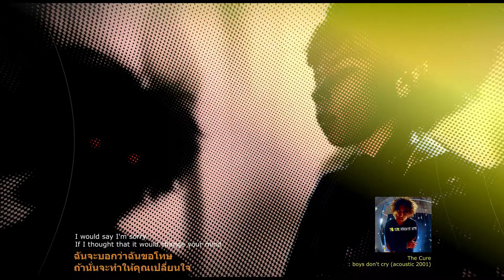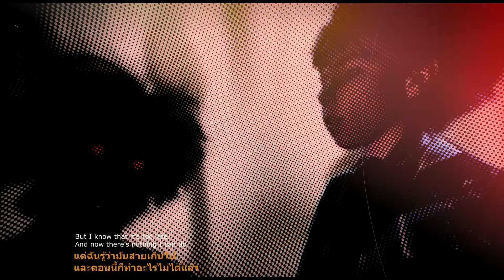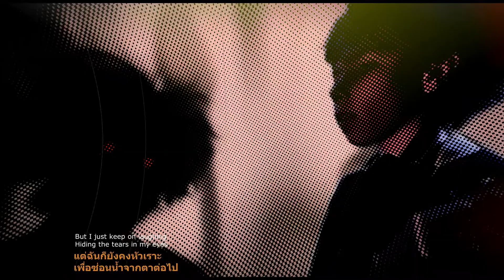The Cure - Boys Don't Cry (acoustic) thai-sub